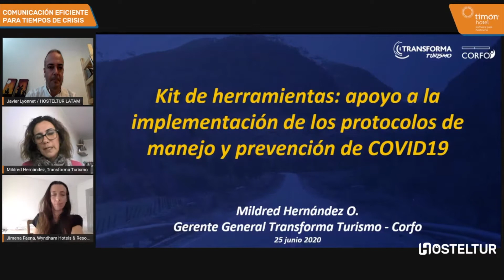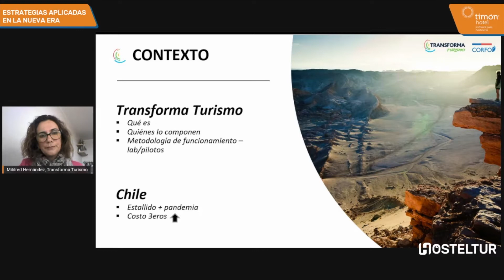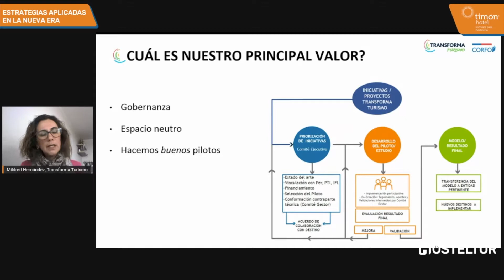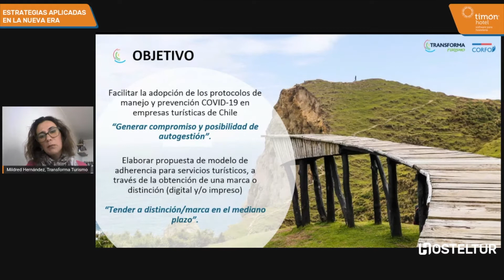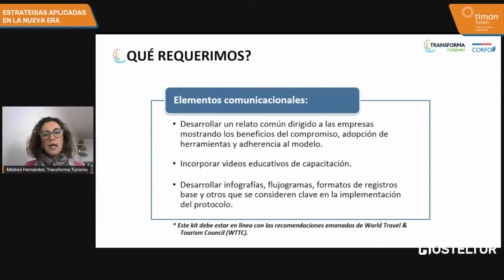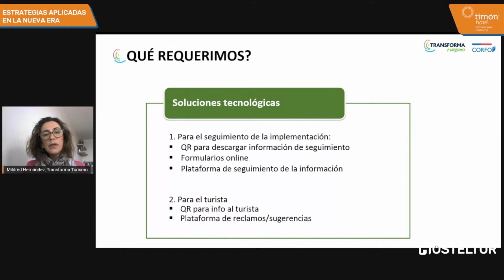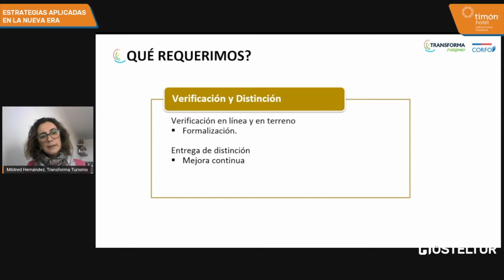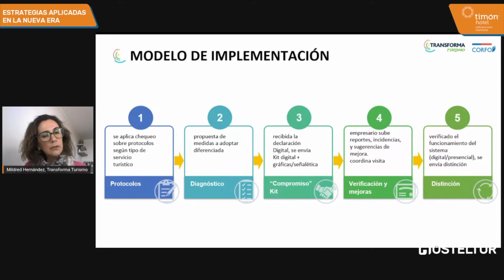Estrategias aplicadas en la nueva era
Han participado:
- Mildred Hernández, Gerente General en Transforma Turismo Chile
- Jimena Faena, VP de Marketing, Comunicación y Fidelidad LATAMC en Wyndham Hotels & Resorts